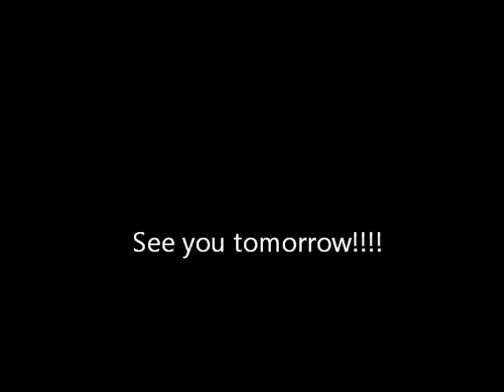Reid Tour de France Vlog 7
Finally all vlogs are up to date! Today we drove to Cassis where we explored the seaside and then went out on a boat to have a look at the calanques (fiords) which was really beautiful.